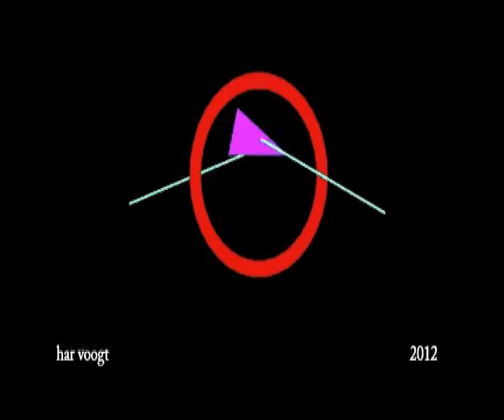330103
Kinetic Art